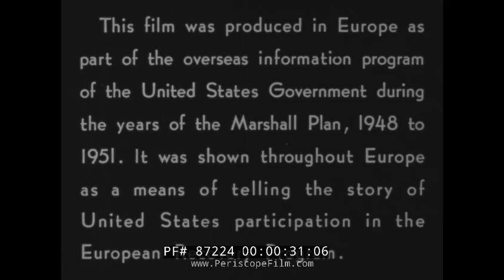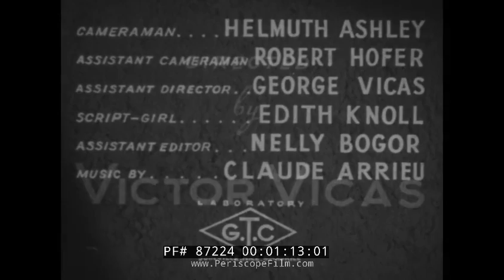"THE INVISIBLE LINK" 1951 MARSHALL PLAN IN AUSTRIA INFORMATION FILM KAPRUN HYDROELECTRIC DAM 87224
"The Invisible Link" is a 1951 film directed by Victor Vicas. The film was produced in Europe as part of the overseas information program of the United States Government during the years of the Marshall Plan, 1948 to 1951. It was shown throughout Europe as a means of telling the story of United States participation in the European Recovery Program.

The film highlights Austria’s post-World War II recovery through the construction of the Kaprun hydroelectric dam, part of a broader Marshall Plan initiative. Narrated by a cement crew foreman, it shows the physically demanding work of building the dam, which will be one of Austria’s largest sources of renewable energy. As part of a national push to harness the country's abundant water resources, the project is already supplying power and will eventually support 19 dams. This energy is critical for reviving Austria's heavy industries, reducing reliance on imports, creating jobs, and electrifying rural farms. Electricity enables modern tools like cable plows on steep terrain, making life easier for farmers and increasing productivity. While many areas still await power, the growing network of power lines brings hope. The film emphasizes how American support through the Marshall Plan is helping Austria build a self-sustaining and prosperous future.

The Kaprun Dam, more accurately referring to the Kaprun high mountain reservoirs, is a pair of impressive hydroelectric reservoirs located in the Hohe Tauern mountains in Austria. These reservoirs, Mooserboden and Wasserfallboden, are situated at an altitude of around 2,040 meters (6,693 feet). They are known for their dramatic scenery, engineering feats, and connection to Austria's post-World War II reconstruction.

0:00 – Main titles.
3:02 – A character named Sam is introduced briefly.
3:36 – A cement foreman explains his job building dorms for a major hydroelectric project in Kaprun, Austria, 90 km north of Sidsburg.
4:11 – The work is difficult and involves long, intense shifts using machines that vibrate cement into place.
4:48 – Workers get occasional time off and head home to their families in the valley.
5:02 – The Kaprun dam is part of Austria's post-war recovery, funded in part by the Marshall Plan to harness mountain streams for electricity.
6:16 – Although not complete, Kaprun is already generating some power. Eventually, 19 dams will be built.
6:43 – Increased power will help Austria’s heavy industries grow, reduce imports, and create jobs—key to solving Austria’s employment challenges.
7:47 – Electric power is vital to everyday Austrian life, especially given the high cost of imported fuel.
8:38 – Austria is one of Europe’s leaders in railway electrification, following Sweden and Switzerland.
9:12 – Electrification is transforming rural farms, making agricultural labor more efficient with machines.
10:08 – Electricity-powered cable plows revolutionize farming on steep slopes, replacing manual labor in mountainous areas.
11:00 – Many regions still lack electricity, and families there must farm manually due to terrain and lack of power.
12:04 – Despite current limitations, there is optimism as power lines extend steadily into rural areas.
12:33 – As Kaprun nears completion, more dams follow—bringing Austria closer to full electrification.
13:43 – A hopeful future: more dams will eventually deliver power to remote farms and industries, thanks to American aid through the Marshall Plan.
14:00 – Ends with a return to the theme of “Heat,” symbolizing energy, power, and progress.